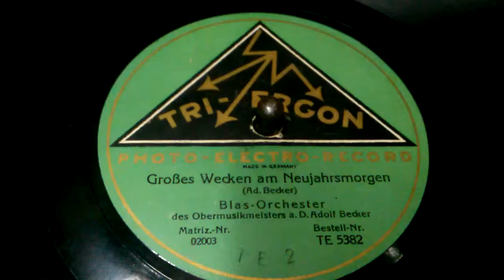Großes Wecken am Neujahrsmorgen mit Kommando - Marsch Marche - 78 Rpm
Blas Orchester des Obermusikmeisters a. D. Adolf Becker
 Tri-ergon - Made in Germany
MfG. und ein gutes Neues Jahr 2014 -